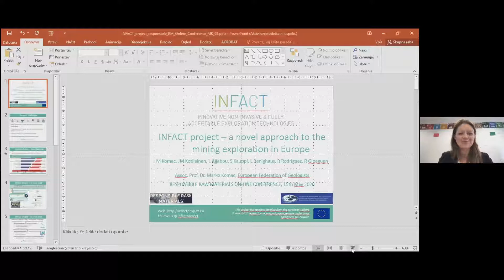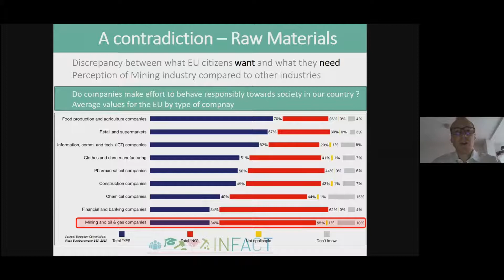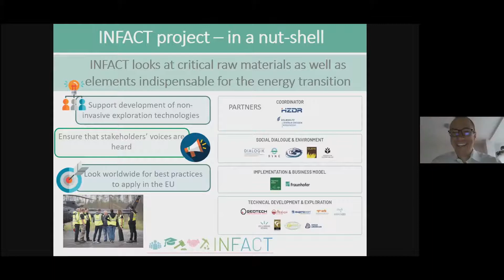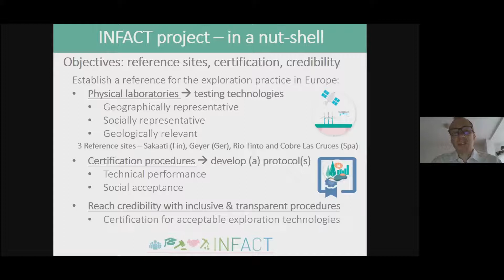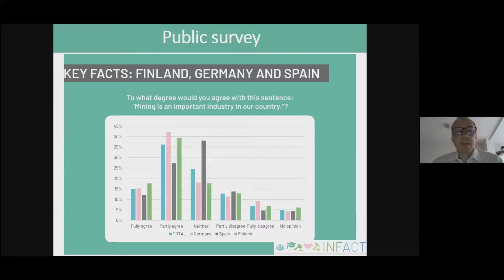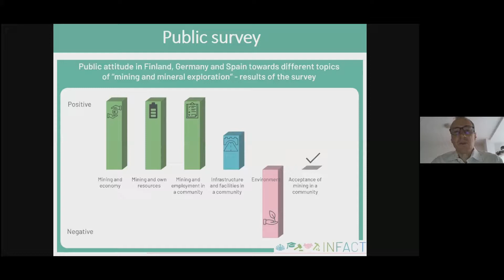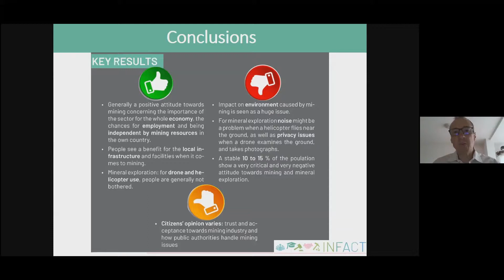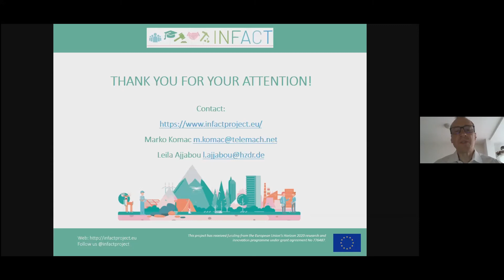Marko Komac - INFACT project – a novel approach to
Please go to the following for Marko's full abstract and supporting material: